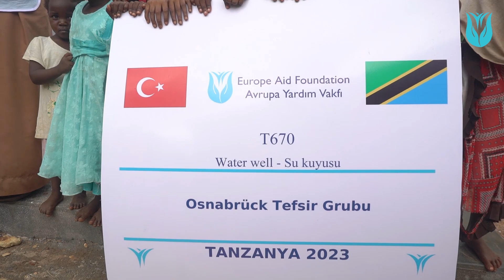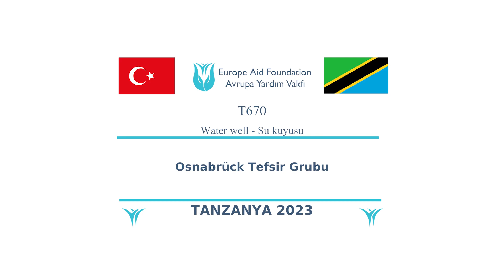Tanzanya Su Kuyusu: Osnabruck Tefsir Grubu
Tanzanya'da, yaşamın temel ihtiyaçlarından biri olan temiz suya erişim konusunda büyük bir adım attık. Avrupa Yardım Vakfı olarak, yerel topluluğun ihtiyaçlarını göz önünde bulundurarak bir su kuyusu projesini başlattık ve bu sayede birçok insanın yaşamını olumlu yönde etkiledik.

Bu projeyi hayata geçirme kararı alırken, biliyorduk ki temiz su, sağlıklı bir yaşamın temelidir. Tanzanya'da birçok aile, günlük su ihtiyaçlarını karşılamakta zorlanıyor ve içme suyu konusunda ciddi sıkıntılar yaşıyordu. Bu nedenle, su kuyusu açtırmak Tanzanya halkının hayatına umut ışığı olacaktı.

Bu anlamlı projede bize destek olan bağışçılarımıza teşekkürlerimizi sunmak isteriz. Sizlerin destekleriyle gerçekleştirdiğimiz bu proje, Tanzanya'daki birçok ailenin yüzünü güldürdü.

 Su kuyusunun açılmasıyla birlikte, Tanzanya'daki birçok insanın daha sağlıklı ve umut dolu bir yaşama kavuşmasına katkıda bulunmanın gururunu yaşıyoruz. Başarıyla tamamlanan bu projede pay sahibi olan herkese teşekkür ederiz.